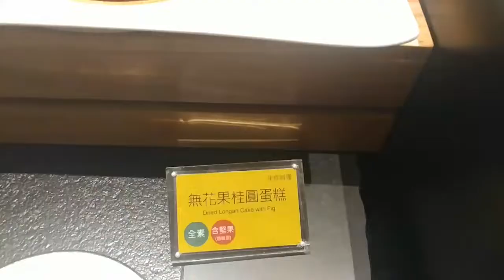台北果然匯-素食也可以甜點蛋糕多到數不清-海霸威食遊影記